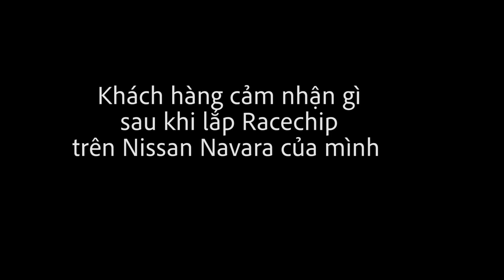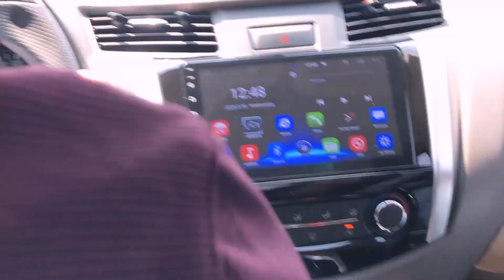RACECHIP XLR CẢM BIẾN CHÂN GA TRÊN NISSAN NAVARA, REVIEW TỪ KHÁCH HÀNG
Review khách hàng sau khi lắp cảm biến chân ga trên Nissan Navara